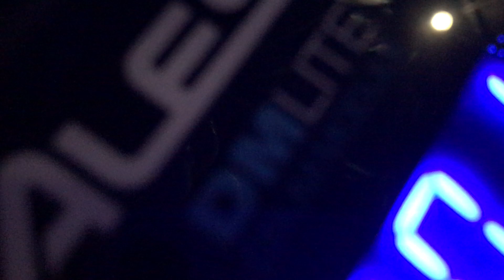Alesis DM lite